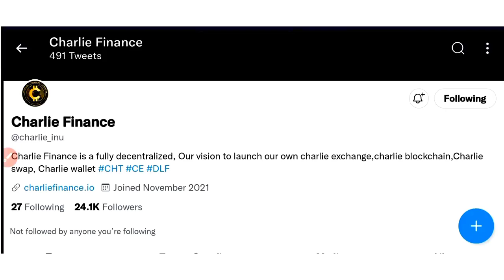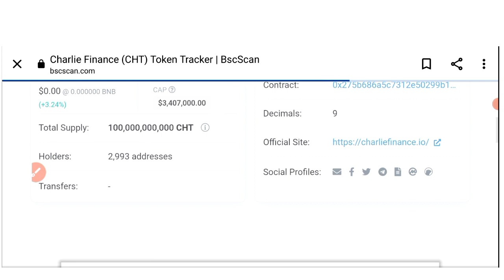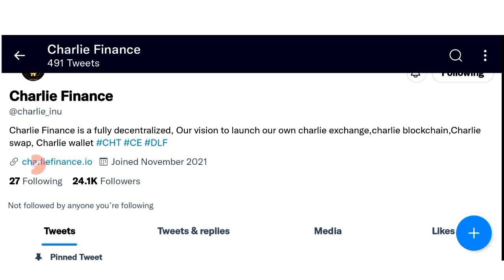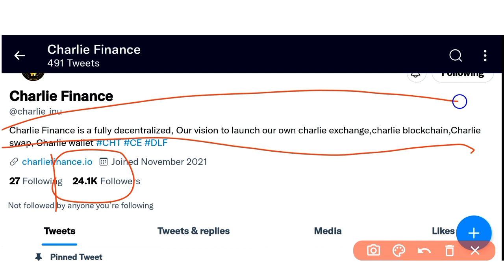90%🔥| Charlie finance token news today | price prediction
Charlie finance exchange news
Charlie exchange

All Queries Solved here👇

GST Scam
Latest Coin
crypto
cryptocurrency news
crypto news
crypto update
crypto market